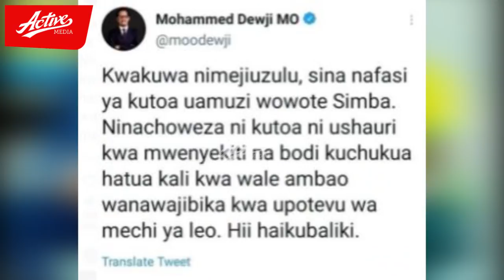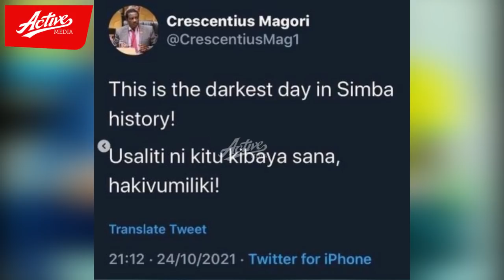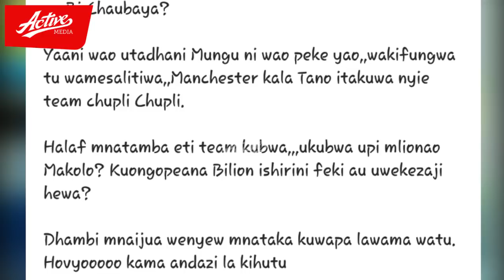HAJI MANARA AMLIPUA MO DEWJI, MAGORI "Nani Kaisaliti Simba Mwamedi Au Bi Chaubaya"